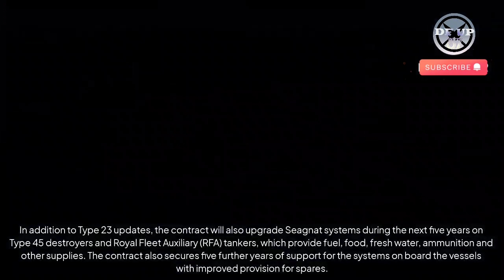Will not be obsolete! UK to boost Type 23 frigate weapon systems with latest deal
UK to boost Type 23 frigate weapon systems with latest deal
Citing from Naval Today website, The contract was awarded to defence company Systems Engineering & Assessment (SEA) in Devon. During the next five years, Royal Navy ships will undergo a series of technical upgrades to their magazine torpedo launch systems and threat countermeasure capabilities, the latter of which are expected to ensure the vessels continue to counter the threat of hostile anti-ship missiles.

Warning!!!